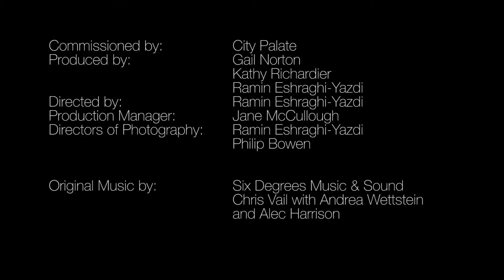Rogelio Herrera 'Sabayon'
A section from the multimedia project 'Chefly Screen Shots'. A collaboration between City Palate Magazine, Six Degrees Music and Sound, and Nur Films, celebrating 20 years of City Palate magazine.